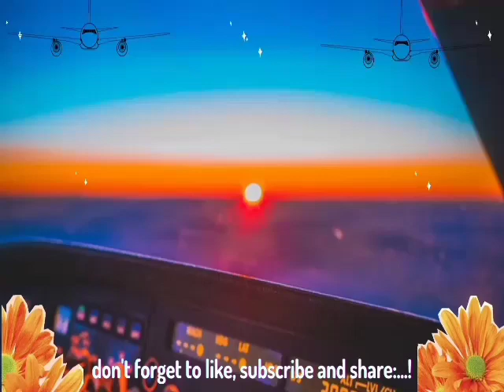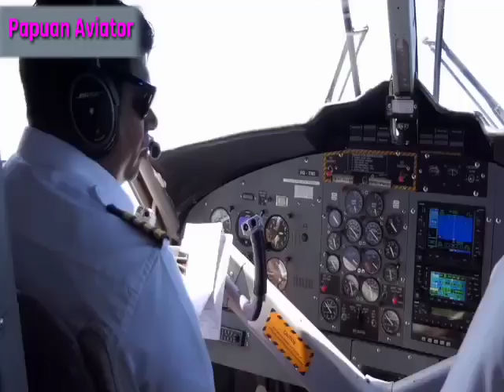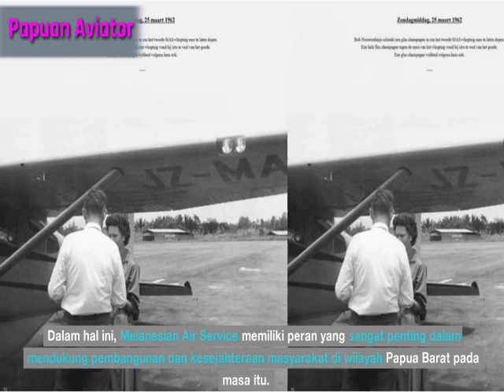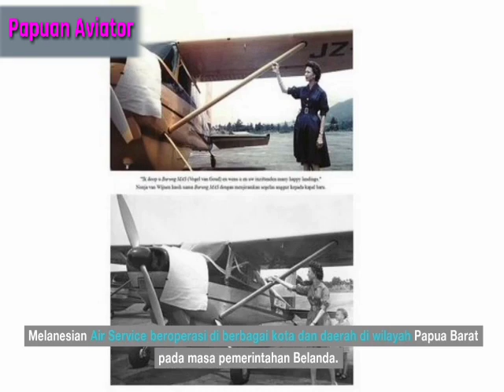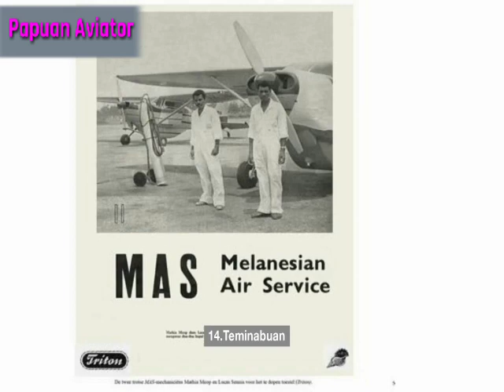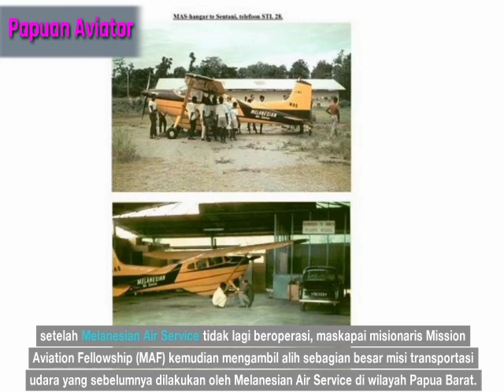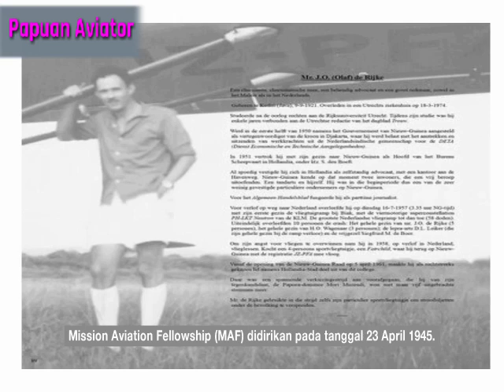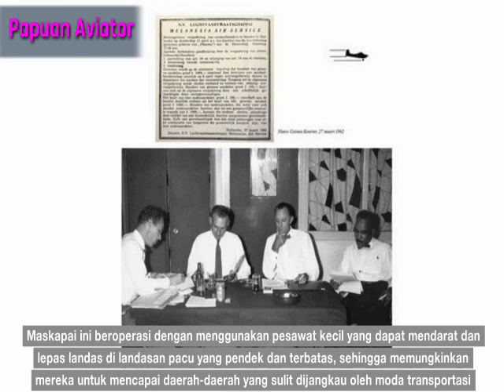✅Melanesian Air service (Mas) pesawat Milik orang Papua Yang pernah ada | Papuan aviator.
Melanesia Air Service (MAS) adalah maskapai penerbangan yang didirikan pada tahun 1955 oleh W.J. van der Heide, seorang warga negara Belanda, di Papua Barat yang pada saat itu masih di bawah kekuasaan Belanda. Maskapai ini berkantor pusat di Biak dan beroperasi di wilayah Papua Barat.

Pada awalnya, Melanesia Air Service menggunakan pesawat kecil seperti Piper Cub dan Cessna untuk mengangkut penumpang dan barang dari Biak ke daerah-daerah terpencil di Papua Barat. Namun, pada tahun 1960, maskapai ini mengoperasikan pesawat jenis Dakota DC-3 yang lebih besar untuk mengangkut penumpang dan kargo dari Biak ke daerah-daerah yang lebih jauh di Papua Barat.

Setelah Papua Barat dianeksasi oleh Indonesia pada tanggal 1 Mei 1963, Melanesia Air Service diambil alih oleh Pemerintah Indonesia dan digabungkan dengan maskapai Garuda Indonesia. Saat ini, Garuda Indonesia masih menjadi maskapai penerbangan terbesar yang beroperasi di Papua Barat dan seluruh indonesia.

Selain melayani, orang belanda juga dalam Program ini bertujuan untuk melatih pilot-pilot asli Papua Barat agar bisa mengoperasikan pesawat kecil untuk membantu melayani kebutuhan transportasi dan kesehatan di daerah-daerah terpencil di Papua Barat. Para pilot yang dilatih ini kemudian menjadi bagian dari Melanesia Air Service ketika maskapai tersebut berkembang pesat di tanah Papua.

Namun, setelah Papua Barat dianeksasi oleh Indonesia, program pelatihan pilot pribumi ini dihentikan dan pemerintah Indonesia mengambil alih seluruh aset Melanesia Air Service. Sejak saat itu, para pilot pribumi di Papua Barat tidak lagi memiliki program pelatihan yang serupa hingga tahun-tahun belakangan ini.

tetapi seising berjalan-Nya waktu sekarang anak-anak papua dan orang papua sekarang memulai pemilik perusahaan penerbangan dan pilot (penerbang) yang andal di tanah papua dalam pelayanan publik di seluruh tanah papua.

➖➖➖➖➖➖➖Sky➖➖➖➖➖➖➖
             ❤be born to be an aviator❤